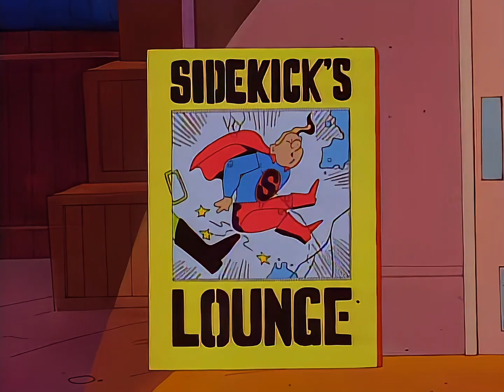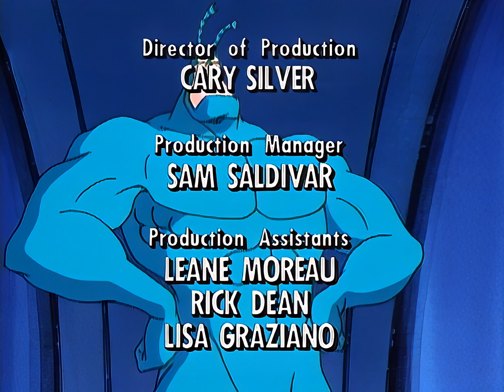[HD] The Tick - Ep. 7: The Tick vs. the Tick [1080p]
The Tick - Episode 7: The Tick vs. the Tick

Remastered and Upscaled in High Definition HD 1080p

Audio: English
Original release: September 10, 1994 - November 24, 1996
No. of seasons: 3
No. of episodes: 36